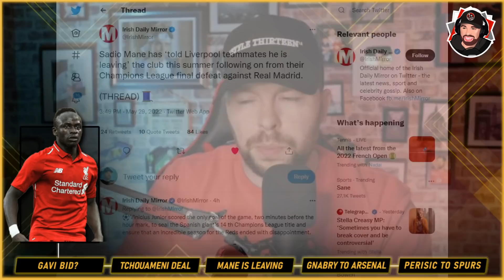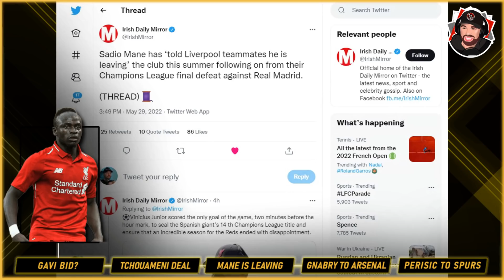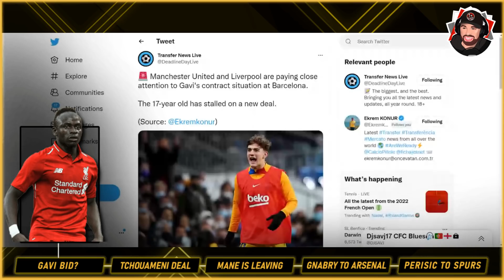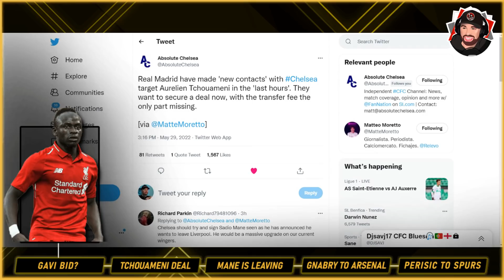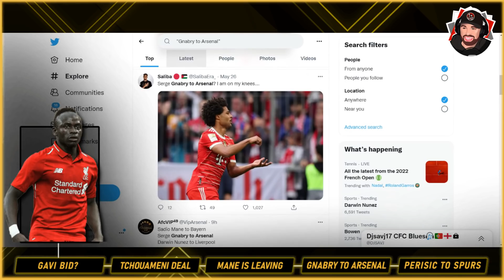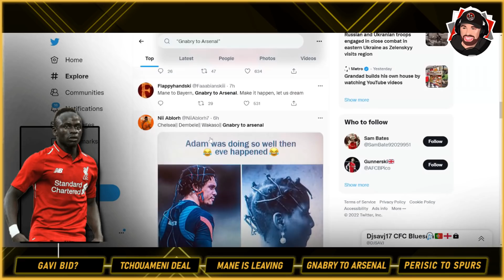Harry Kane to replace Sadio Mane🫢 Major Tchouameni Update✅ Gnabry to Arsenal❓